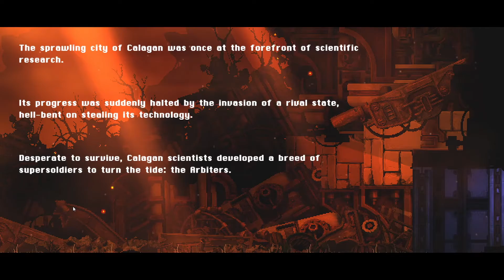First look into Foregone!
This is a first look into Foregone, a game you can find on Epic Games store! Comes to Steam in 2021!

This game reminds me of Dead Cells and I'm bad and got confused on how to upgrade but I figured it out afterwards!

It's a pretty fun game that I recommend to anyone who likes this type of game. Certainly worth a look!